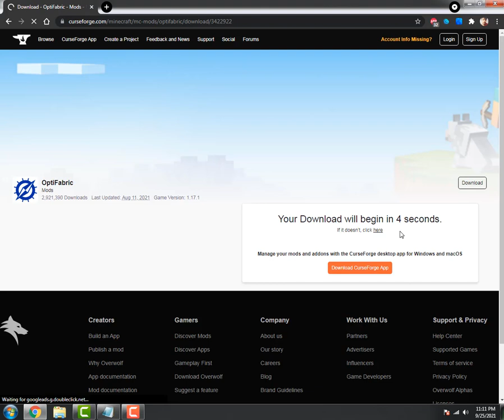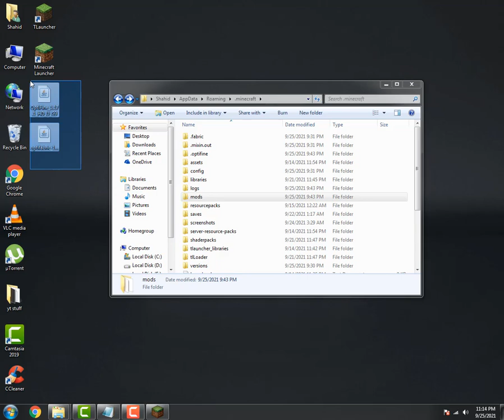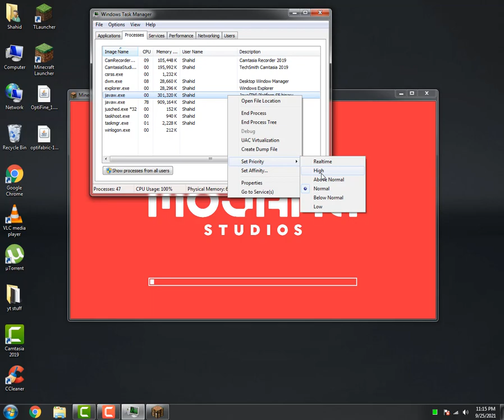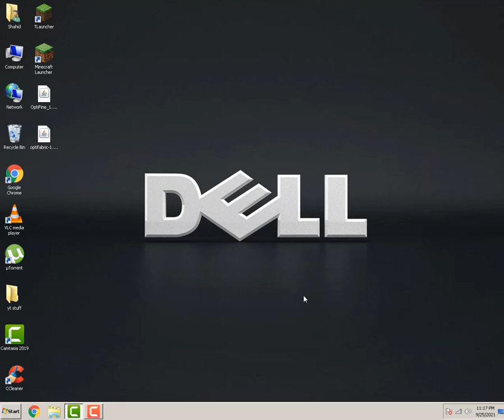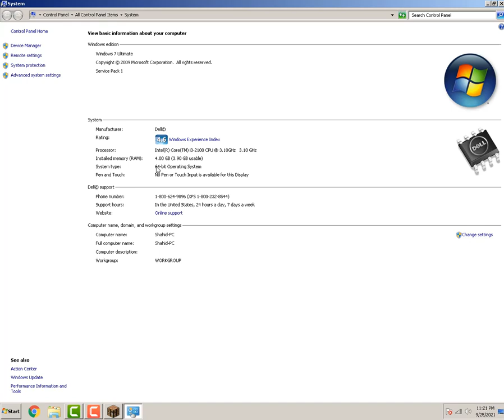How to fix Minecraft 1.17.1 lag | Easy method for low end gamers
Optifabric